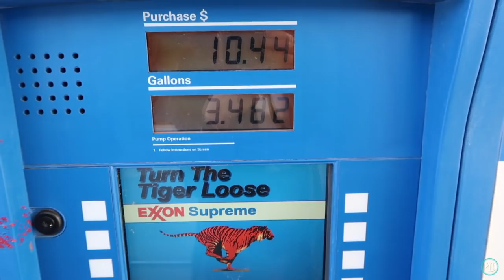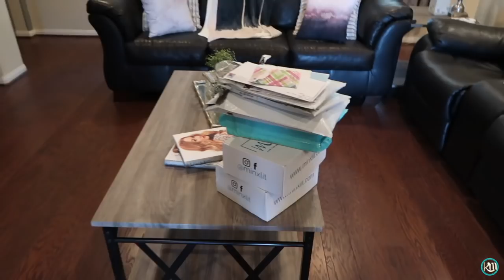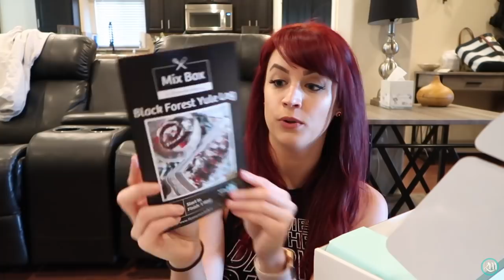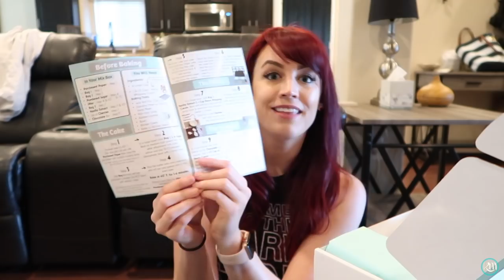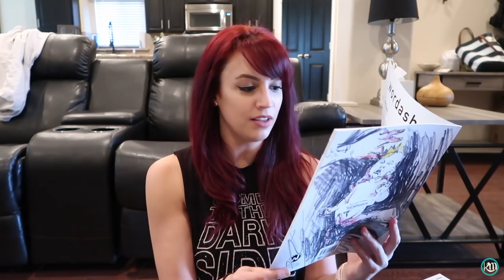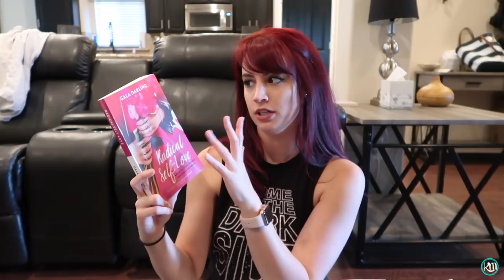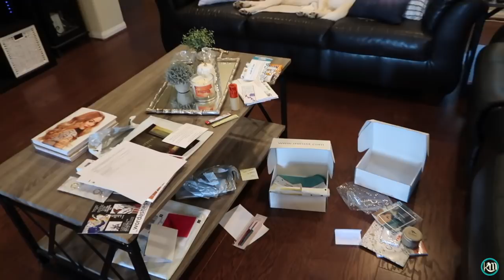HOW TO BECOME A CREATIVE ENTREPRENEUR | Day-In-The Life VLOG